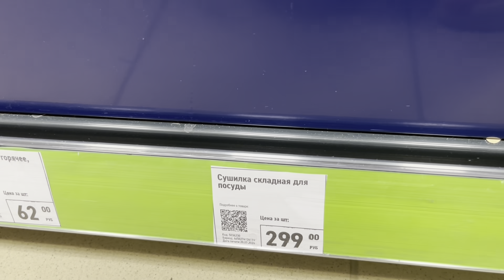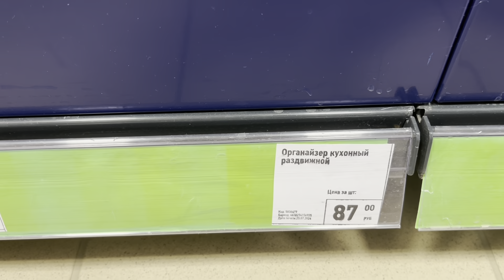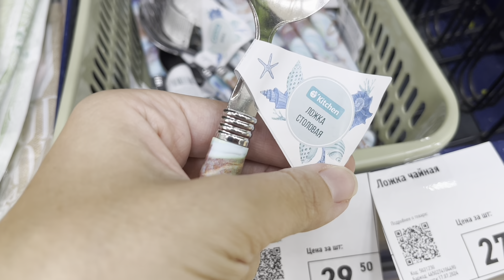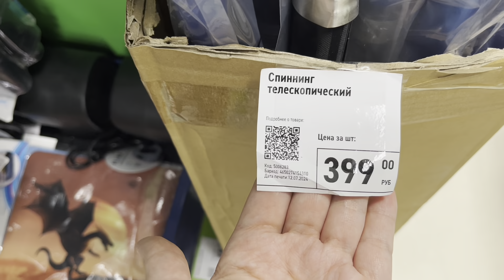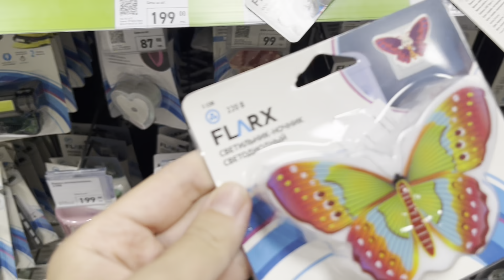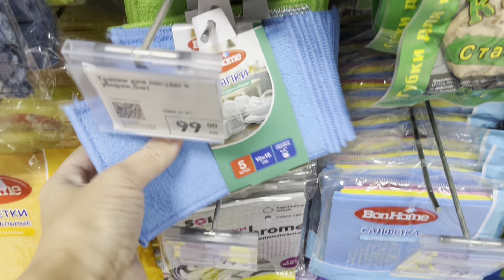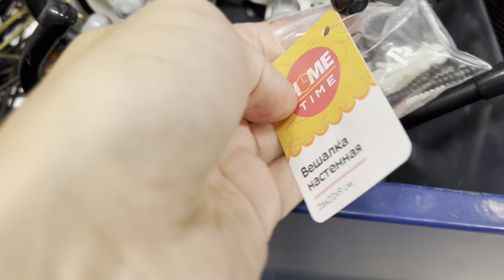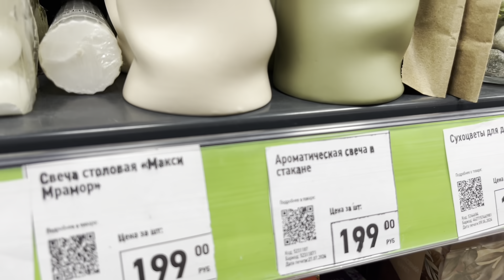ФИКС ПРАЙС НОВИНКИ💚Стильный декор, посуда, полезные товары для дома и не только😍ЗЫРРИНГ ВЛОГ С ВИКОЙ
Обзор новинок и ассортимент магазина

Адреса магазинов где снимала обзор
 г.Краснодар, ул. имени В.М. Комарова, 32 (этаж 2) ., Тепличная ул., 23 и Ленинский пер., 1

Дорогие зрители, как всегда озвучиваю видео на бегу, в другой магазин, чтобы скорей поделиться с Вами свежими обзорами!
В видео могу называть некоторые товары не верно, иногда выражаюсь в разговорном стиле, так мне легче и быстрей озвучивать,  так, что не судите строго, комментарии приветствуются 😉